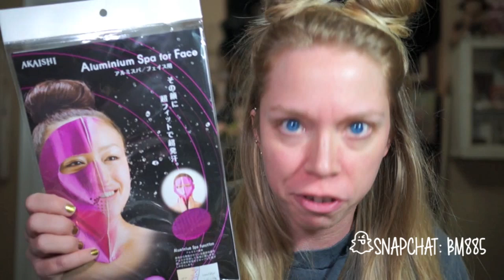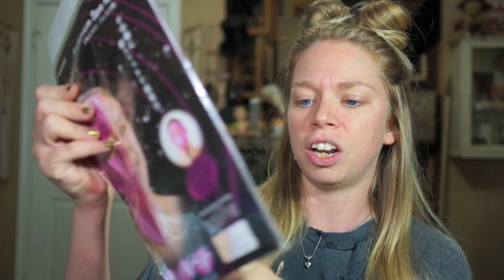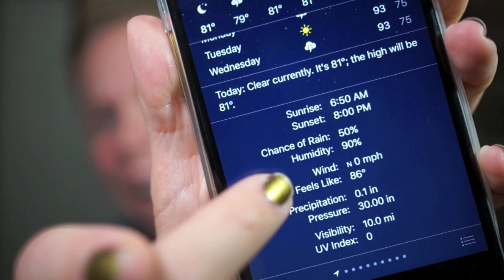WEIRDEST FACE MASK EVER?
WANNA SEND ME MAIL?  SEND IT HERE!:
GRAV3YARDGIRL
PEARLAND, TEXAS
77588